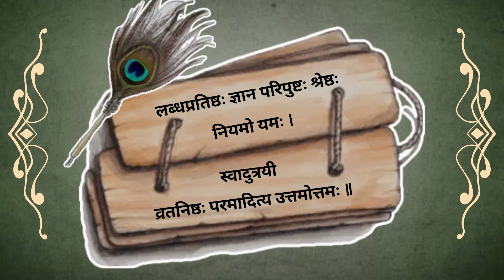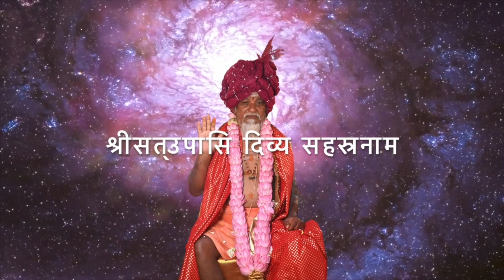SriSatUpasi Divya Sahasranama - Hindi Shloka 76-78 - श्रीसत्उपासि दिव्य सहस्रनाम हिंदी श्लोक 76-78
🕉️ श्रीसत्उपासिये नमः🕉️

SriSatUpAasi Divya Sahasranama is a beautiful stotra having 108 shlokas, describing the avatar of Lord Datta called Sri Paramahamsa Sadguru SriSatUpasi. Satya Darshana is presenting one shloka per day for 108 days as a video. We request all the devotees of Sadguru Appa to listen to these sacred shlokas and receive the grace.

 श्रीसत्उपासि दिव्य सहस्रनाम 108 श्लोकों वाला एक सुंदर स्तोत्र है, जिसमें भगवान दत्त के श्री परमहंस सद्गुरु श्रीसत्उपासि नामक अवतार का वर्णन किया गया है। सत्य दर्शन 108 दिनों तक प्रतिदिन एक श्लोक वीडियो के रूप में प्रस्तुत कर रहा है। हम सद्गुरु अप्पा के सभी भक्तों से अनुरोध करते हैं कि वे इन पवित्र श्लोकों को सुनें और कृपा प्राप्त करें।

🕉️ श्रीसत्उपासिये नमः🕉️